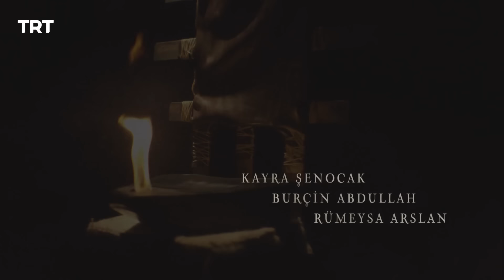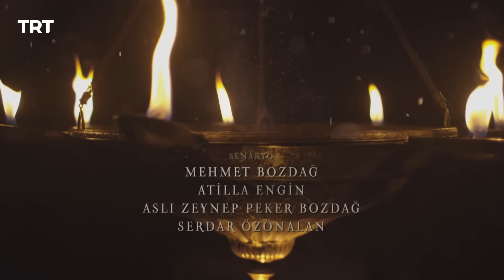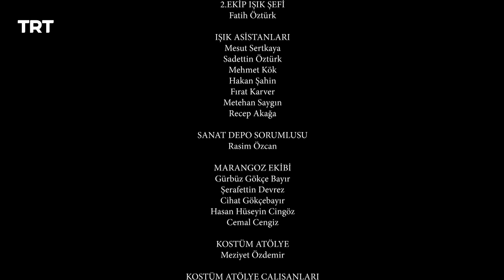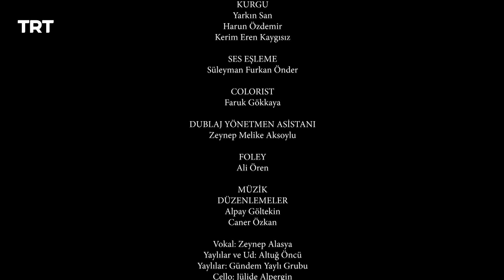Resurrection Ertugrul Season 5 Episode 365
Ertuğrul and his alps were trapped by the brother of the Mongol commander whose hand was cut off, and Ertuğrul was rescued by the Aksakals. Ertuğrul, who joins the Aksakals and has a post there, will be given a sacred duty. What important task will Ertuğrul undertake for the Turkish state and its existence? What will he do for this duty? And what difficulties will he encounter on this path?